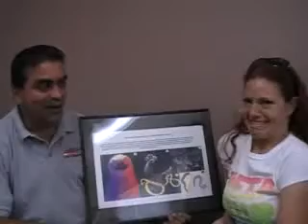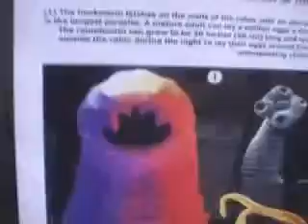Human Parasites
. Tony explains human body parasites to Amanda.